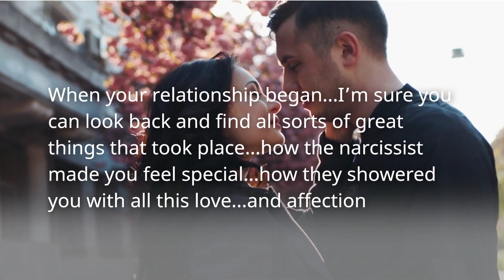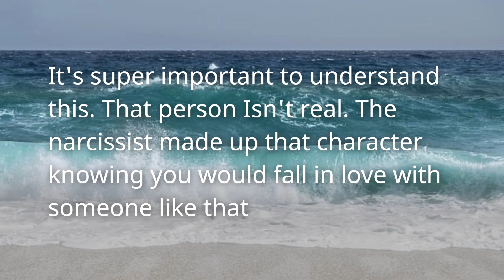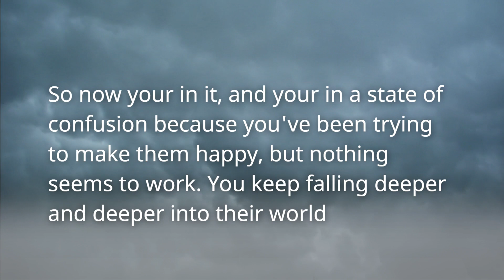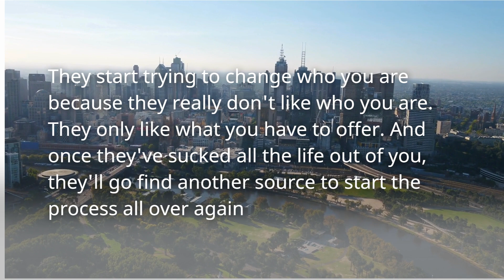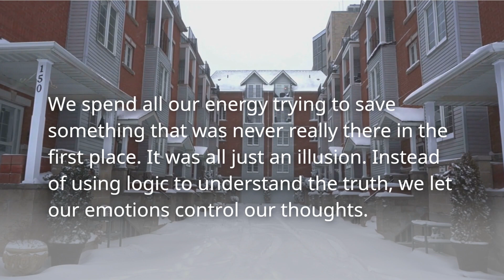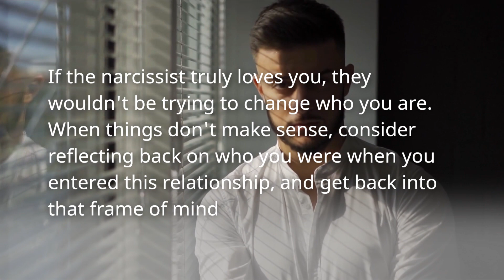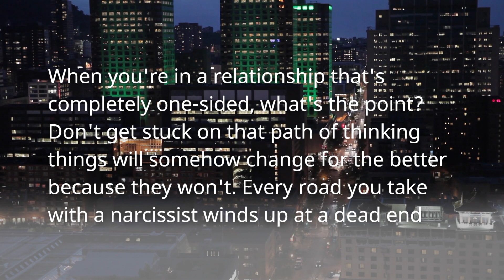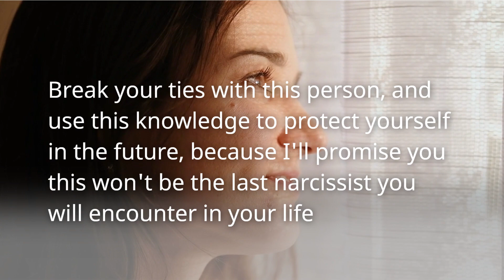Why Narcissists Hate The Real You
I have partnered with a great resource to assist you with your personal journey. I understand that simply watching videos won’t always be enough to get you through these challenging relationships. In my effort to provide as much help as possible, I have partnered with a company called Online Therapy. These guys specialize in one on one, couples, children, and family counseling.
DISCALIMER --- I am not a licensed therapist, and I don't have professional counseling credentials. I am just a guy that has been a victim of narcissists, and I have witnessed others being victimized. I created this channel to share my experiences and shed some light on narcissism.